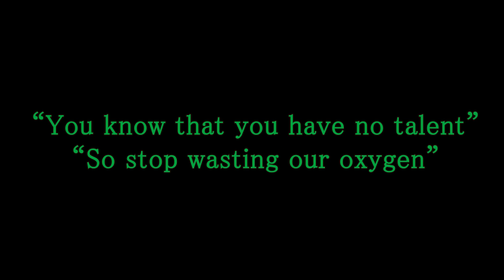【Oliver・鏡音レン】Dummy March【Original Song】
Human or dummy, in the end it doesn't even make a difference.

Music, Lyrics, Video: momocashew

I used Oliver, Len serious, and Len ACT1 for the vocals. (and I also learned to make videos, which used to be super difficult for me hehehe)

Happy Halloween!
Who else here buys boxes of Halloween candy on November 1st?
My favourite candy is sour patch kids...! (except the orange ones because no)

Oops there's a typo for the gibberish part at around 3:14

Lyrics:

Chilly autumn wind leaves blushes on your skin
With your pumpkin baggy, starts another journey
What kind of candy?
How many will there be?
What kind of dirty tricks will you pull out this time?

"Hello, Mister Werewolf"
"What an ugly tail"
"Aren't you ashamed at all?"
"Get lost"

"You're not invited, stinky bunch"
"No one wants you here taking all our fun"
Words you speak so loud and proud
Go right in my heart and never come out
"That's not allowed, break up right now"
"Mister Mustard, Mister Ketchup"
And you pretend nothing happened
Down goes spoon full of floating island

Strawberry shortcakes
Banana chocolate crêpes
No matter how much you eat
You will always be empty
Espresso jelly
Sugar raisin cookies
You are dummies
All of these are unnecessary

"Nice to meet you, Mermaid"
"Aren't you over weight?"
"Why don't you get more in shape?"
"Lazy"

"You're not important"
"Attention, please"
"All eyes on me and me only"
Protected by wooden shells
Living in a world all by yourselves
"There's only one God for us all"
"You are wrong and you should burn in Hell"
Given up your abilities to think
Saying all these words you don't understand

Dummies gathered
Vulgarly marching across the street
"Hey there, open up"

"You know that you have no talent"
"So stop wasting our oxygen"
"You'll never get as great as them"
"Did you even try to be a normal person?"
"All I have for you is disappointment"
"When can I raise my expectations?"
Covering my ears won't do anything
All your curses pierce through my skin

Is it my fault for feeling hurt?
Is it my fault for trusting you first?
Is it my fault that I heard your curse?
Is it my fault that I read your words?
You are only dummies without hearts
But your faces look exactly like ours
Again and again I try to buy
Your over-priced "constructive criticism"

Tulapeetata Luppashah Tuleeluteffetah Tulalupapa
Lah